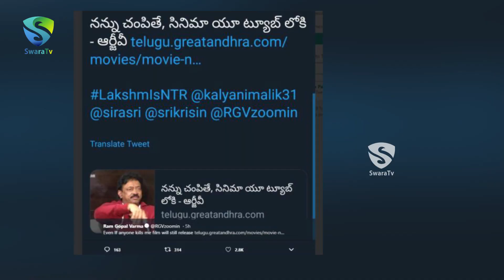R.G.V Tweet : లక్ష్మీస్ ఎన్టీఆర్ రిలీజ్ ఎవ్వరు ఆపలేరు | ఆఖరికి నన్ను చంపినా రిలీజ్ చేస్తా !| SwaraTV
R.G.V Tweet : లక్ష్మీస్ ఎన్టీఆర్ రిలీజ్ ఎవ్వరు ఆపలేరు | ఆఖరికి నన్ను చంపినా రిలీజ్ చేస్తా !

Swara TV is your one-stop destination for the best in class content from TELUGU FILM INDUSTRY. Get all the latest updates on the latest happening in Tollywood. Our vision is to the most trusted, admired and reliable Telugu Movie website and our motto is to serve our millions of readers with dedication and honesty.